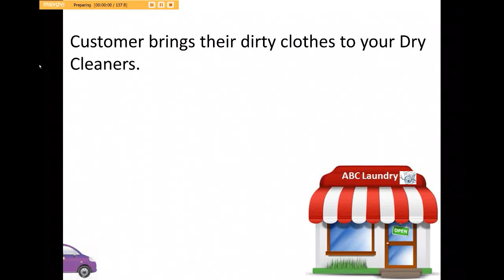Easy Clean Dry Cleaning POS- Quick Overview - Microsoft Excel Dry Clean Software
Quick overview of the process in using the Easy Clean software for Windows PCs, Laptops and Tablets